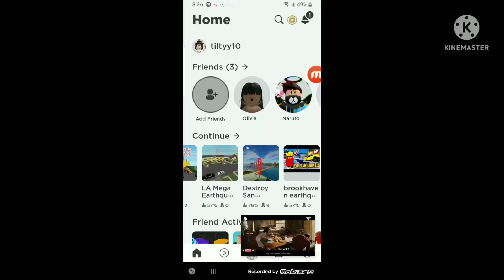dh re greu de 2012